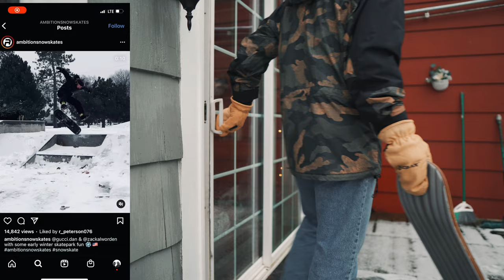The A6400 IN 2023? Is it worth it?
is it worth it ?. of course! All of the vlog-style footage in the vlog was filmed on the a6400 with the sigma 16mm (skating clips, me filming myself flying the drone, etc.). So take that for what it's worth... let me know if there are any questions you all have in the comments!